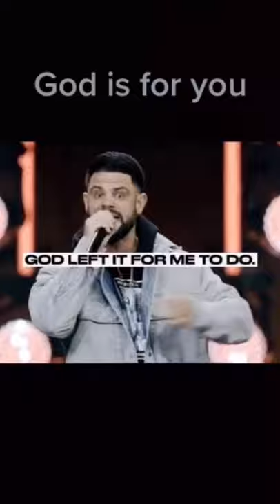God is for YOU!!